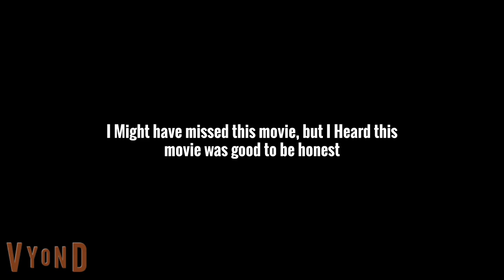What do you think of this movie?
This is for @BrainiacAdam.

@HanazukiIsCool2017, any thoughts on this movie?